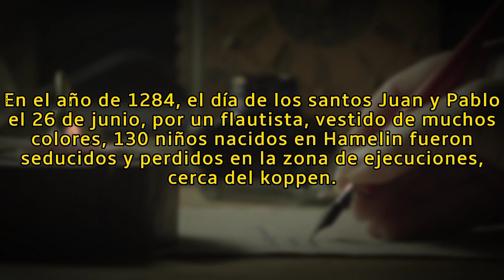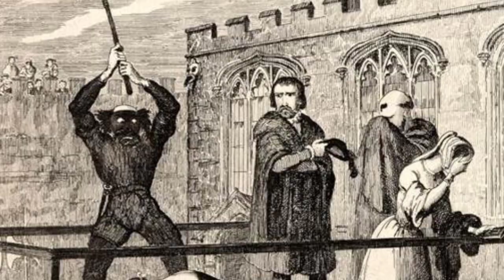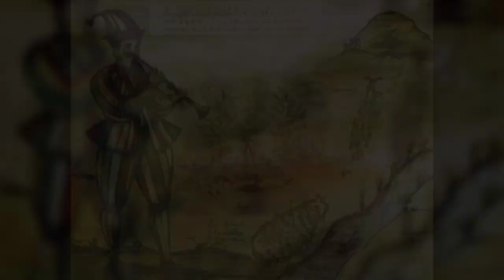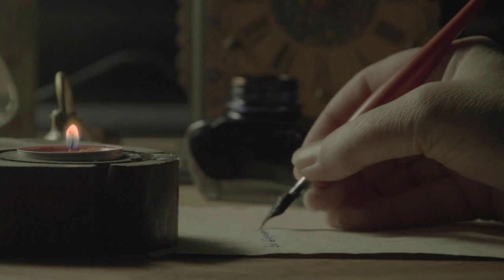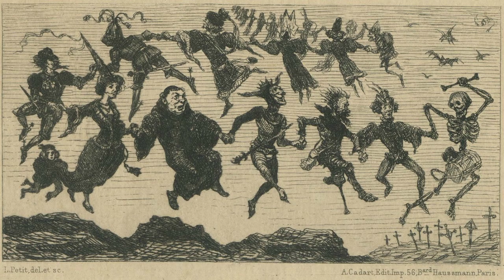La Aterradora Historia Del Flautista de Hamelín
📓 Descripción► Todos hemos visto alguna vez los cuentos de los hermanos grimm, pues han sido parte fundamental de muchos de nosotros en nuestra niñez, por lo cual estoy seguro que has escuchado o visto la leyenda del flautista de Hamelín, este mítico personaje el cual con su flauta hacía que las ratas de una ciudad entera lo siguieran como por arte de magia, y que después de ser traicionado por los mismos habitantes de esta ciudad tomó venganza contra ellos llevándose a sus hijos.
Pues esta leyenda tiene un trasfondo más oscuro de lo que la mayoría de las personas saben, si te interesa entonces adentrémonos en este video.

🔗 Menciones► La música contenida en este video es del canal "CO.Ag Music" apoya su increíble talento 👇

misterios
flautista de hamelin
misterios del mudo
historias
documental
que paso con los niños de hamelin
leyendas
leyendas que se convirtieron en realidad
BRAZZ
Brazz
brazz
niños perdidos
niños desaparecidos
cuentos
cuento de los hermanos grim
hermanos grim
hamelin
flautista
historias reales
aterrador
crepy